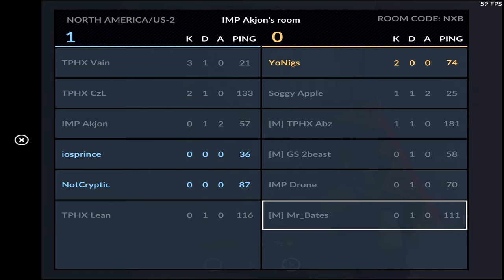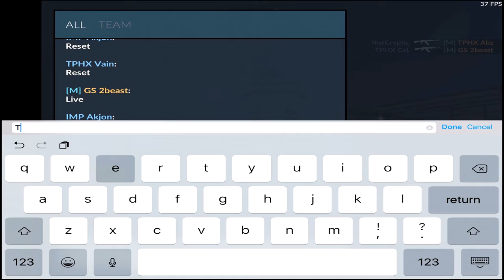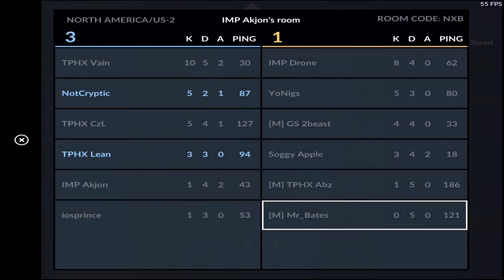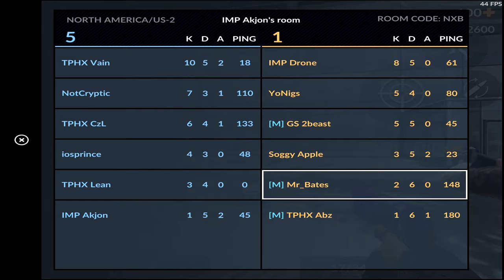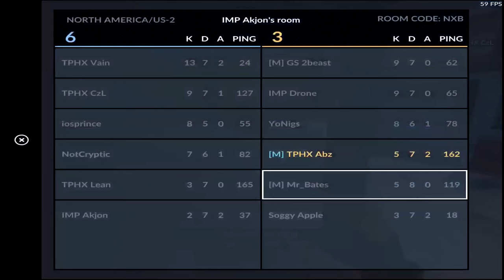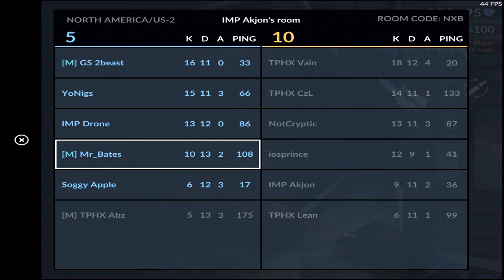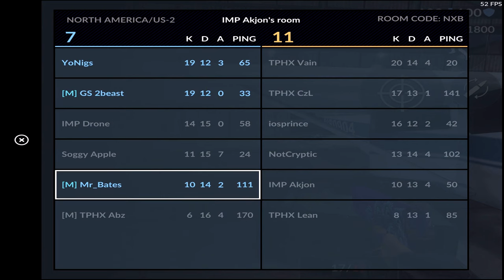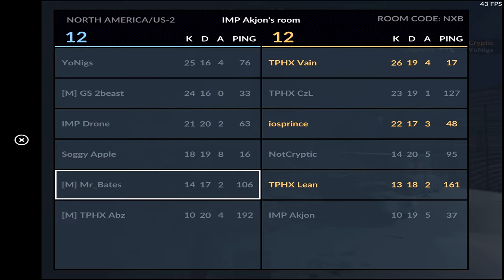Critical Ops: RANKED episode #22 CRAZY 6V6